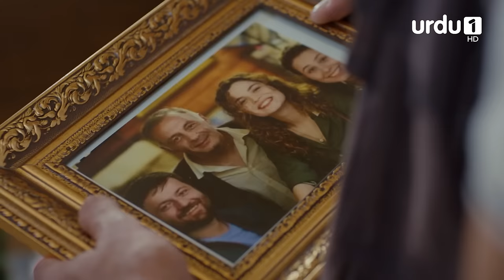Pyari Mahira | Episode 57 | Turkish Drama | My Sweet Lie | 18 March 2024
She just wants to stay with Mahira . As Saniye and Rafet learn that, they are also angry with Suna. Nejat wants to make a surprise for Suna. He learns something very important at that time. When Suna and Mahira  are alone, Suna’s thoughtfulness causes Mahira  to meet with her real mother, Aylin. Suna and Mahira  go to the park. Suna calls Nejat when she can't see Mahira  there. At the same time, Mahira  comes with a bunch of flowers in her hand and Aylin next to her. Nejat goes to the park, too, but Aylin isn't there. By the way, Rafet loses his job. Şevket kicks Suna out of the house. Mahira  thinks her mother is sad due to the divorce and calls Keremcan and asks for help from him.